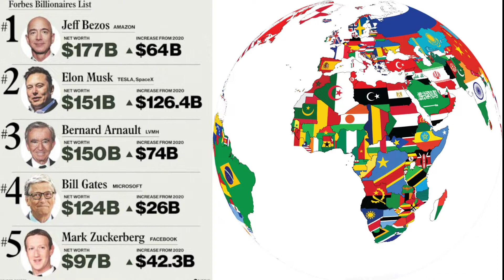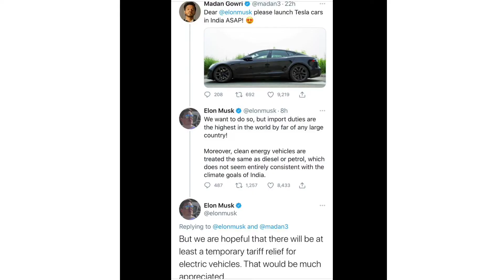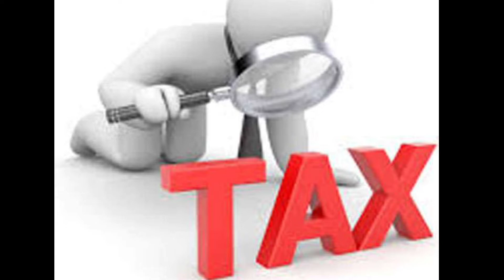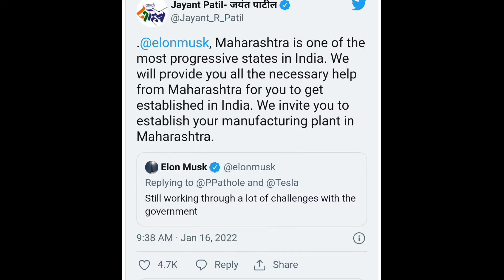Elon musk ने क्या मांगा जिसे भारत ने देने से इन्कार कर दिया ? क्या भारत में नही आयेगी टेस्ला कार ?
a a a a a a lon Musk fi Tesla Car ?  Tesla Car R Import Duty |  Analysis by alson beck # Will Elon Musk's Tesla car not be made in India?

Elon musk  ने क्या मांगा जिसे भारत ने देने से इन्कार कर दिया ?
क्या भारत में नही आयेगी elon musk कि Tesla Car ?

What does a Tesla car cost?
Is Tesla cars available in India?
What is the cheapest Tesla car?
Who has Tesla in India?
टेस्टला कार के मालिक कौन है ?